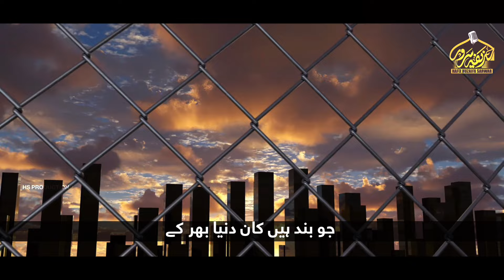Kabhi To Aaye Ga Aisa Din Bhi | Kashmir Day 5 Feb | Kashmir Janat Tarana 2024 | Hafiz Huzaifa Sarwar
Kabhi To Aaye Ga Aisa Din Bhi | Kashmir Day 5 Feb | Kashmir JanTarana 2024 | Hafiz Huzaifa Sarwar

For more Islamic Videos Hamd, Naat & Manqabat

Credits

Title : Kabhi To Aaye Ga Aisa Din Bhi

Artist  : Hafiz Huzaifa Sarwar,

Poet    : Saleem Naz

Audio  : RWDS

Video : Sair Ur Rehman Madni

Label  : HS Productions

YOUR QUERES ||
new nazam, nazm 2024,
beautiful nazam
islahi nazm
new nasheed
nasheed
nasheed 2024,new naat, naat 2024,naat sharif, naat e paak, new naat 2024, khubsurat naat, beautiful naat, urdu ghazal 2024,
ghazal sad, kashmir janat, kashmir jnat, kashmir meri jnaat, kashmir meri jnnat,
2024 new hindi gazal
emotional ghazal, emotional tarana, emotional nazam, emotional nasheed, emotional song, emotional naat, rula dene wali shayari,
beautiful ghazal,
gazal beautiful 2024,
nasheeds, urdu jihadi nasheed 2024
kashmiri tarana mere watan,kashmir tarana labbaik,kashmir tarana,